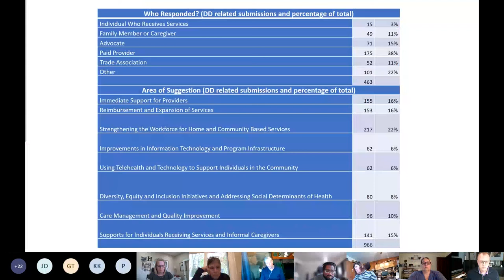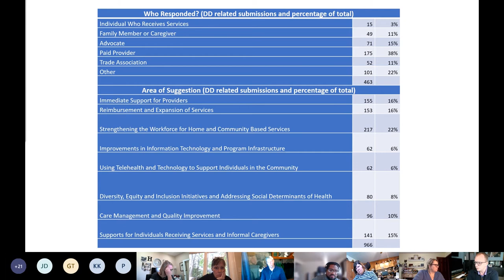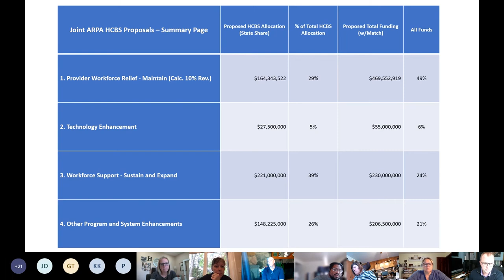Workforce Task Force 102721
This is the recorded Workforce Task Force meeting that took place on October 27, 2021.